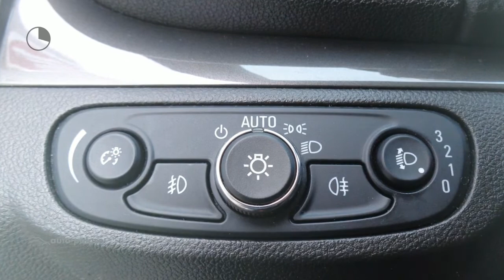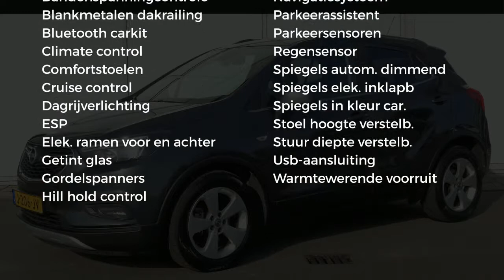Opel Mokka X 1.4 Turbo 140PK INNOVATION | AGR-STOELEN+LEDEREN INTERIEUR | NAVIGATIE | CAMERA | STUUR